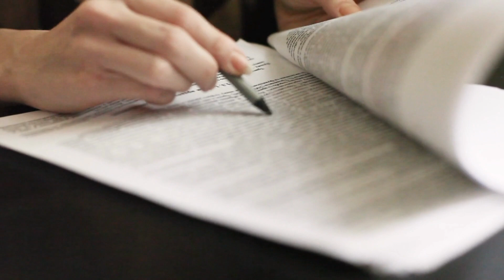Organic or Conventional: Which Vegetables Pack the Most Nutritional Punch?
Are organic vegetables more nutritious?

In this video, we'll explore the science behind the nutritional value of organic vs. conventionally grown produce. We'll explore how farming practices affect the nutrient content of your fruits and vegetables.

Ultimately, you'll be empowered to make informed decisions about the food you put into your body by presenting you with the facts and letting you decide whether organic produce is worth the extra cost.

So if you're ready to get to the bottom of the organic vs. conventional debate and learn the truth about the nutrient content of your fruits and veggies, this is the video for you. Watch now and make the best choices for your health and wellbeing!